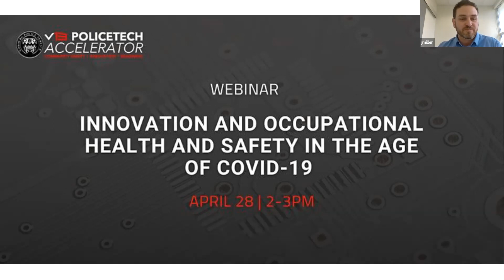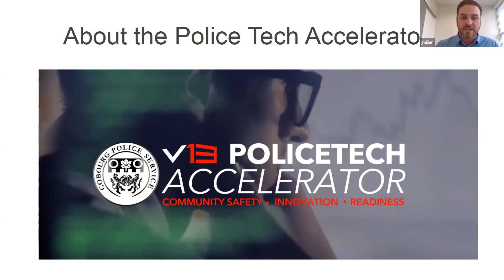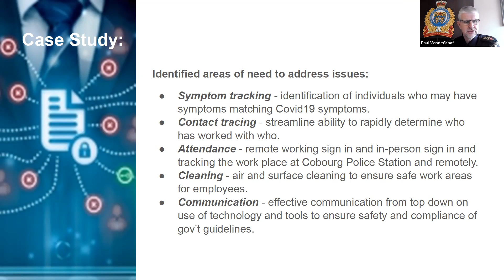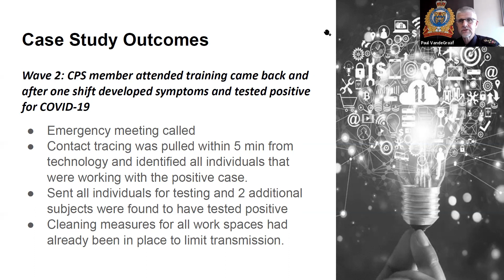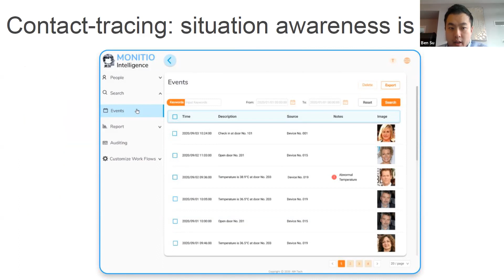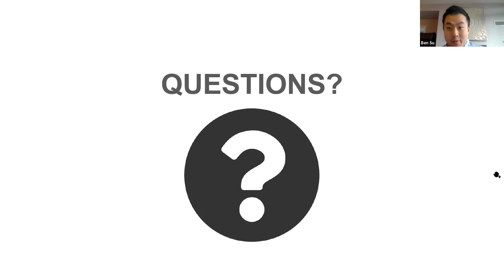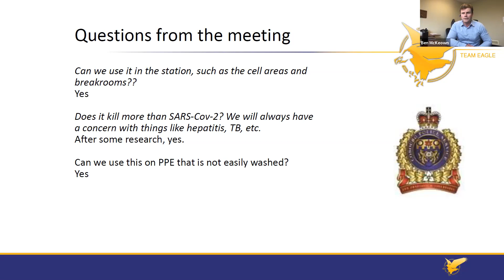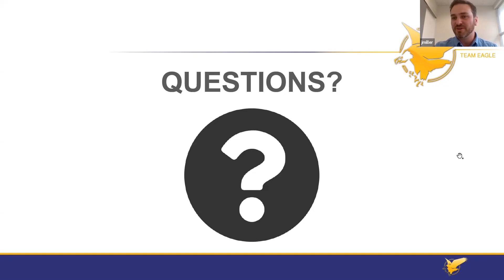Innovation and Occupational Health and Safety in the Age of COVID19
Join local business leads from the V13 Policetech Accelerator, Northumberland CFDC, Cobourg Police Service, Monitio Intelligence and Team Eagle Ltd. as they share operational insights and experience on the topics of health screening, occupational health, and building pandemic resilience.
This webinar will cover the topics of:

-The challenges created by COVID-19 from an occupational health standpoint.
- Health & Safety Innovation in Action - A Case Study Overview from Cobourg Police Service
- How innovation can address these challenges while controlling costs.
- Building pandemic resilience - protocols and effective measures to keep you and your employees safe in today's work environment.